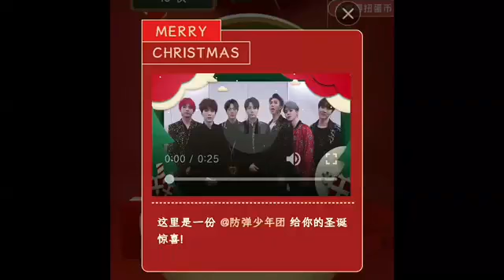Netease CloudMusic BTS Christmas greetings | Merry Christmas